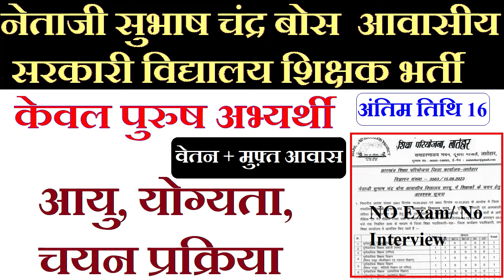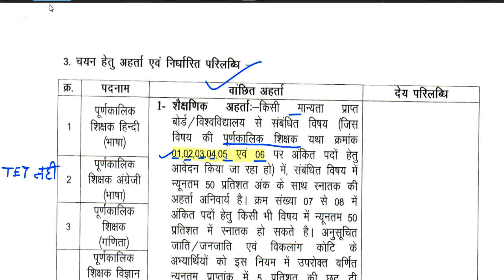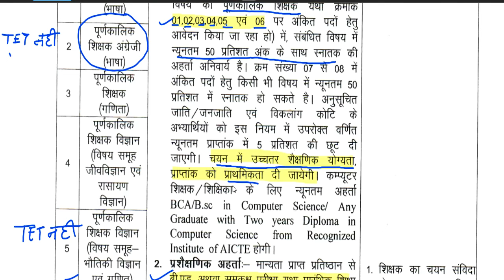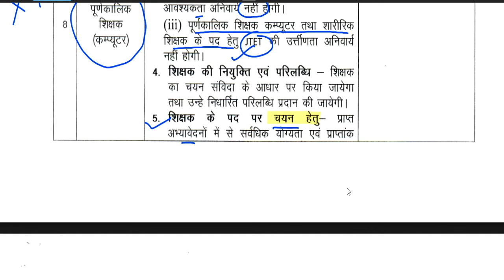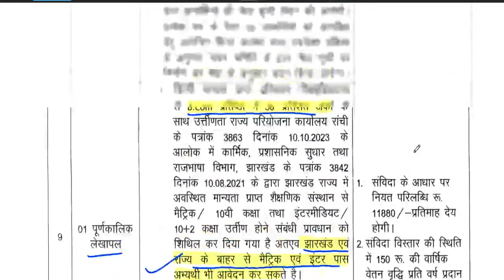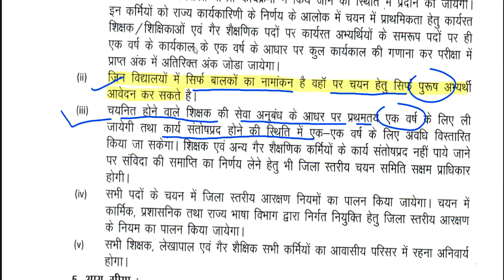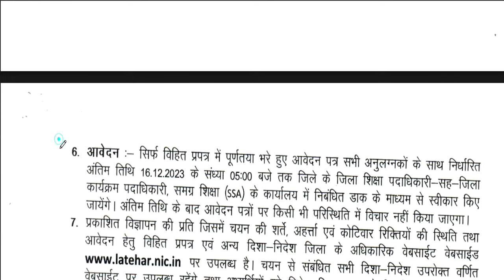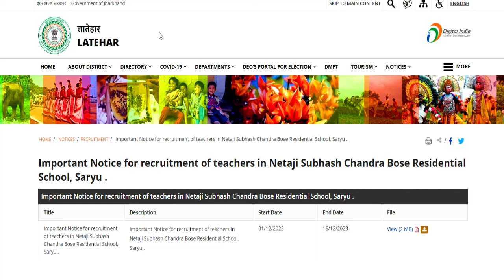नेताजी सुभाष चंद्र बॉस आवासीय विद्यालय शिक्षक भर्ती | सैलरी + आवास | आयु योग्यता | कोई परीक्षा नहीं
बिना अनुभव बोन परीक्षा के भर्ती कोई फीस भी नहीं